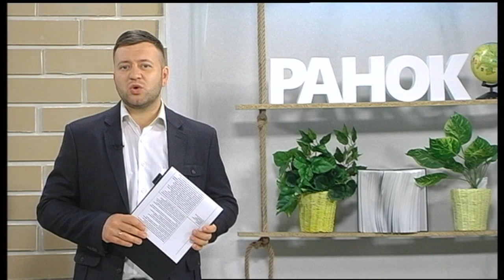24.10.2018. Новини. 08:00